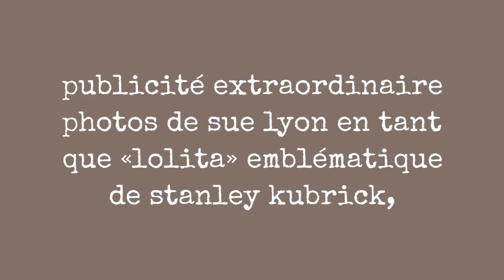Publicit Extraordinaire Photos De Sue Lyon En Tant Que Lolita Emblmatique De Stanley Kubrick, !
One of the most iconic images in modern photography comes from the movie poster for Stanley Kubricks film adaption of Vladimir Nabokovs controversial book Lolita.  The young actress who embodied this mythical nymphet was Sue Lyon.

In 1960, Kubrick asked his friend photographer Bert Stern to take some pictures of the 13 year old actress he had cast in his upcoming film to generate some pre-filming buzz.  Stern had already made a name for himself with his photographs of Elizabeth Taylor and Richard Burton, at the time the most controversial couple in the world.  His photography was candid, intimate, larger than life.  With only a few notes from Kubrick and some of lines from Nabokovs novel in his head, he took the young actress and her mother out for the day to capture the mood of both the novel and the movie that had yet to be made.  Stern stated that going into a 5 and dime store to buy props for the shoot he saw young girls wearing heart shaped glasses and knew instantly that was what he needed.

0:00 - Intro

?sub_confirmation=1
❤️About Us❤️